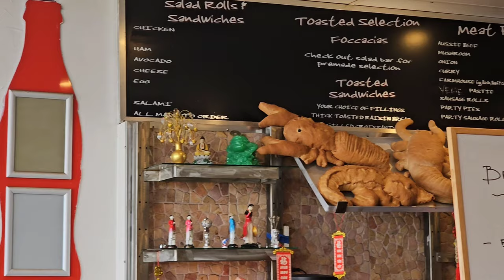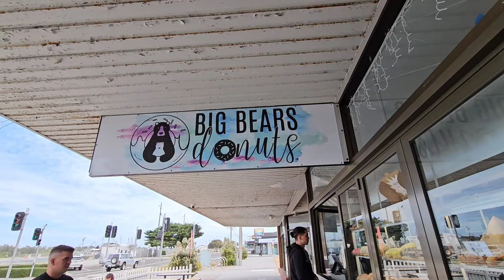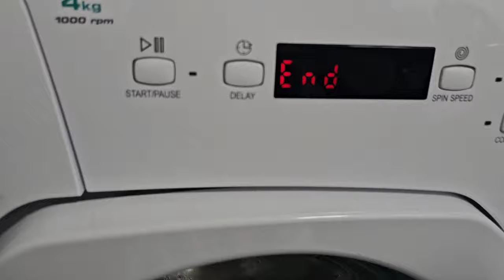Burcunun blogu: Çok Şaşırdım‼️ Yine Yaptı Yapacağını‼️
00:00 10:00 anne günlüğü
10:01 15:00 burcunun blogu
15:01 20:00 gurbetci anne
20:01 25:00 gurbetçi aile
25:01 30:00 yeni vlog
30:01 35:00 yeni video
35:01 40:00 günlük vlog